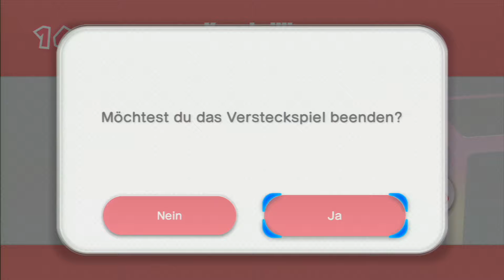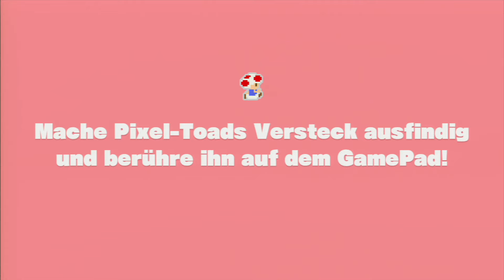Lets Play Captain Toad Treasure Tracker_Teil 46_Platter 8-Bit-Toad!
8-Bit-Toad überall! Einige sind fies versteckt, einige leichter! Manche sind auch plattgedrückt unter Blöcken!

In diesem Part gefundene 8-Bit-Toads:
Bei hohen Doppelkirschen
Auf den rotierenden Luftstation
Auf den Turmspitzen
Im Walzeninferno